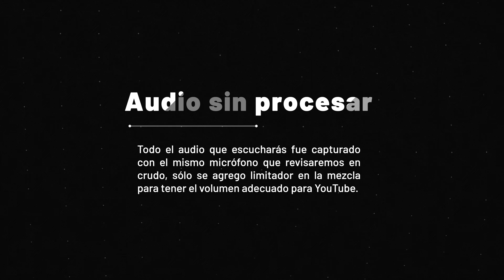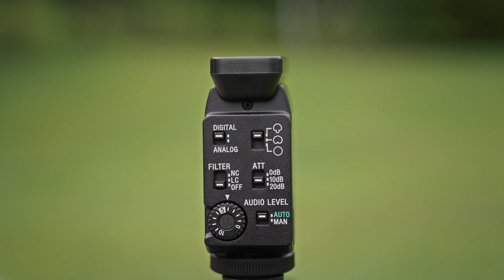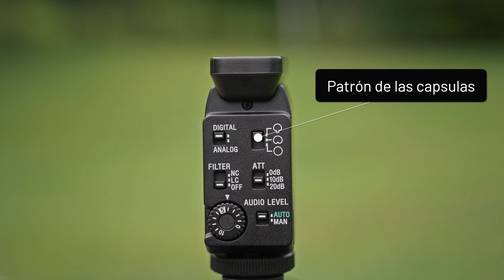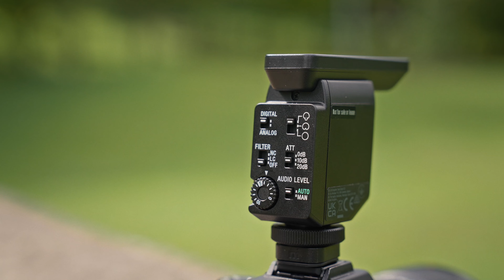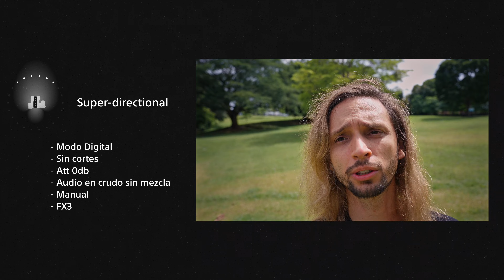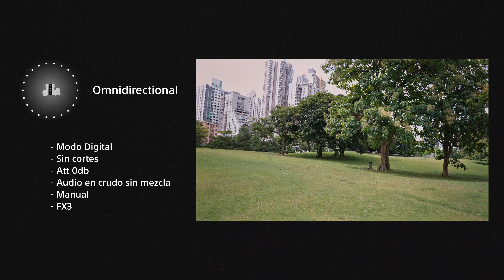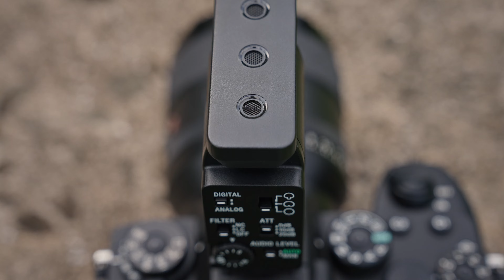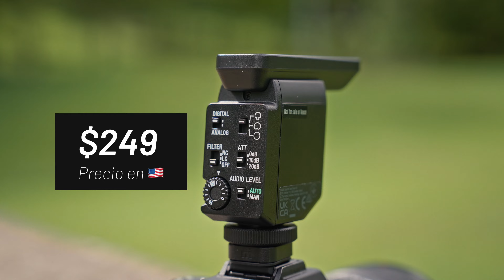Sony ECM-B10 | El micrófono shotgun de zapata para cámaras de $250 🎤 - Review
Este micrófono de Sony ECM-B10 es limpio como el cristal pero tiene una sola limitante y aquí hablamos de él

Timestamps
0:00   Intro
1:11  Diseño
4:05  Calidad de Audio (Pruebas)
7:26  Resumen y consejos

El B-roll de la cámara fue capturado por la Sony α7S III y FX3

Si tienes alguna consulta con respecto al Sony ECM-B10 quedamos completamente atentos en la sección de comentarios ó en el Instagram aquí debajo: